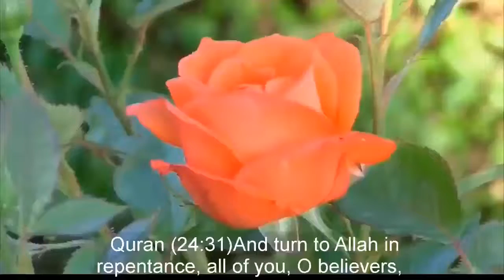NON MUSLIM BROTHER NARESH WANTS MUSLIM FRIENDS STOP SMOKING DR ZAKIR NAIK